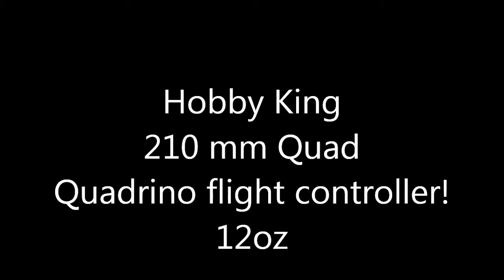HK 210mm paired with a Quadrino flight controller!